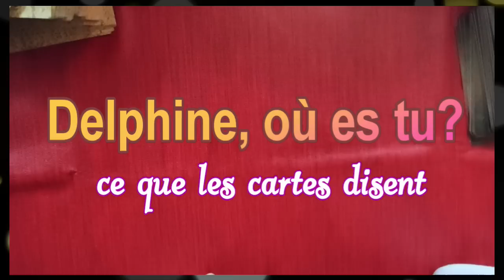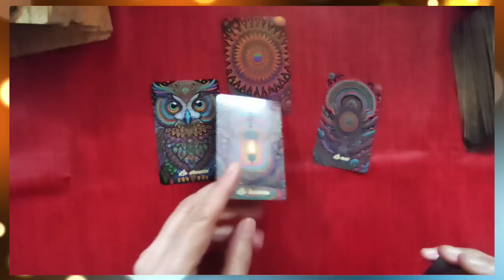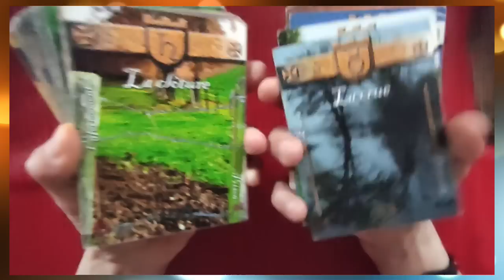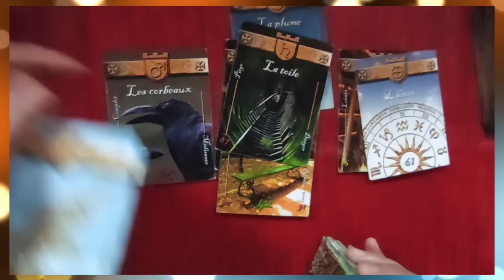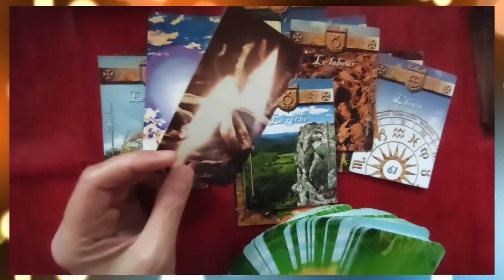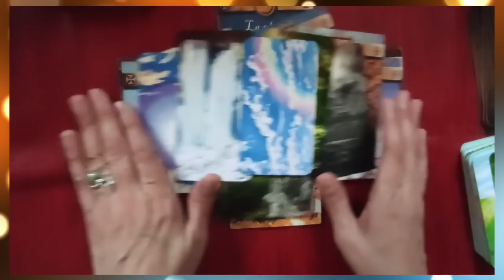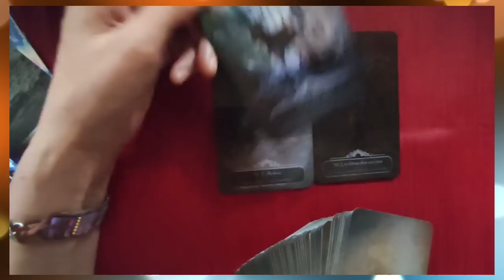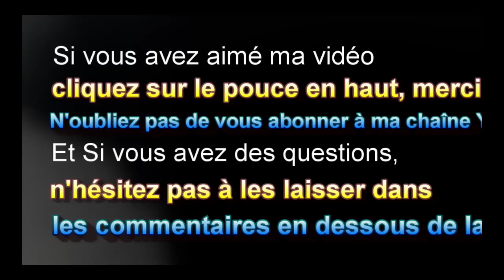Mini tirage sur Delphine Jubillar ( oracle du subconscient, grand oracle français)